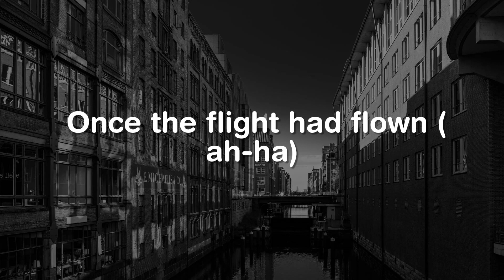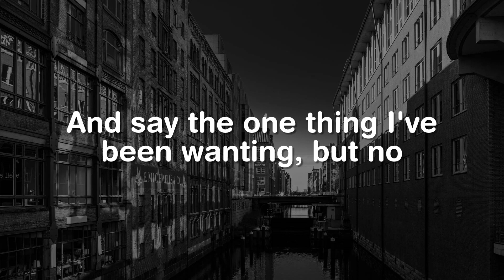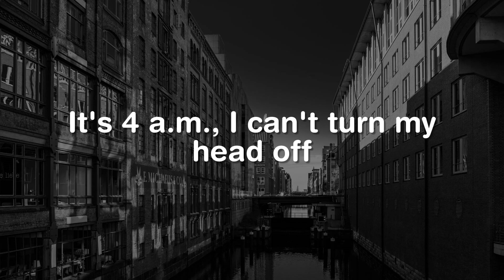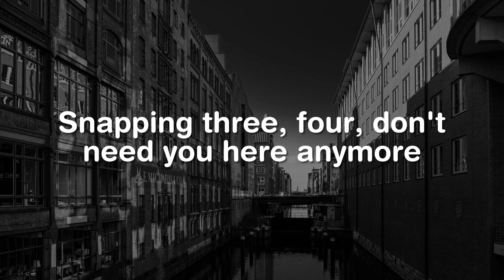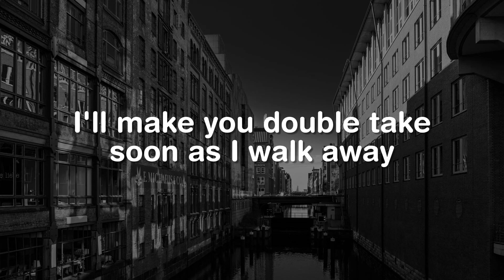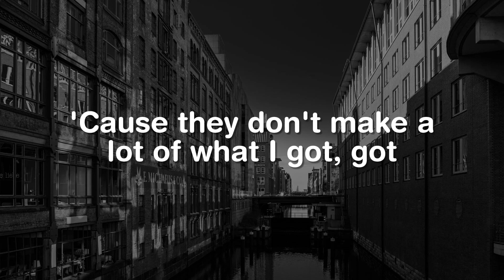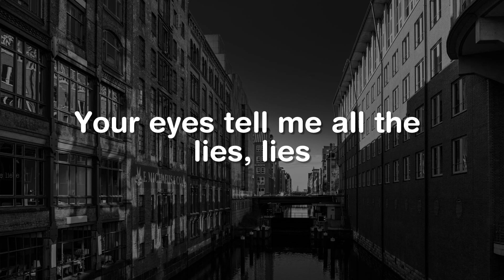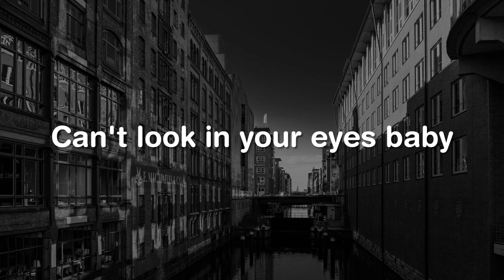Is It Over Now, Snap, Made You Look (Lyrics) - Taylor Swift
"Once the flight had flown
With the wilt of the rose
I slept all alone
Let's fast forward to three hundred takeout coffees later
You search in every maiden's bed for something greater
Baby, was it over
When she laid down on your couch?
Was it over when he unbuttoned my blouse?
""Come here, "" I whispered in your ear
In your dream as you passed out, baby
Was it over then?
And is it over now?
When you lost control
Red blood, white snow
Blue dress on a boat
Your new girl is my clone
And did you think I didn't see you?
There were flashing lights
At least I had the decency
To keep my nights out of sight
Only rumors 'bout my hips and thighs
And my whispered sighs
Oh, Lord, I think about
Jumping off of very tall somethings
Just to see you come running
And say the one thing I've been wanting
But no
Let's fast forward to three hundred awkward blind dates later
If she's got blue eyes, I will surmise that you'll probably date her
You search in every model's bed for something greater
Think I didn't see you?
But no
(Flashing lights) I was hoping you'd be there
And say the one thing (oh, Lord) I've been wanting (oh, Lord)
But no"